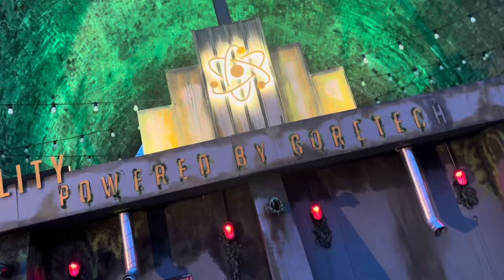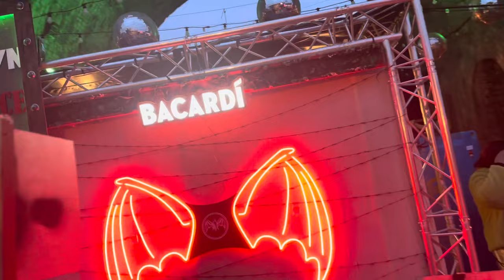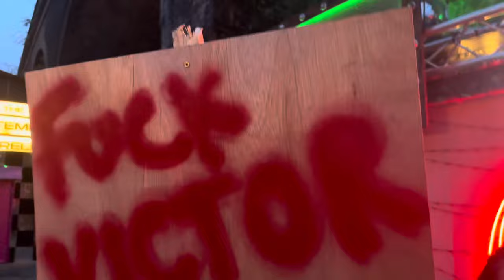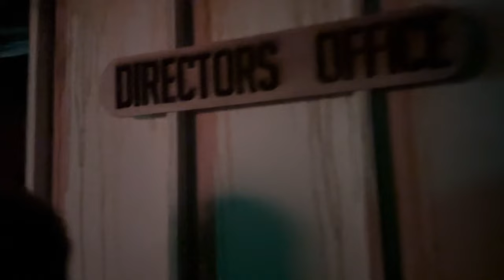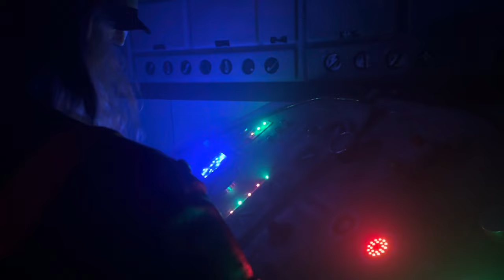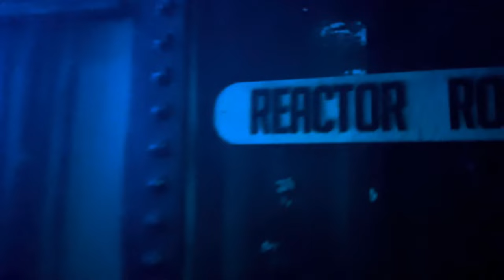ScareCam: Luna Springs MELTDOWN 2023 : INCLUDES IN MAZE FOOTAGE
ScareTrack were invited to the MELTDOWN SCARE MAZE press night at Luna Springs.

MELTDOWN is a brand new scare attraction by Genius Creations U.K.